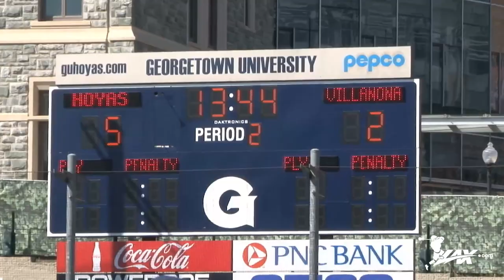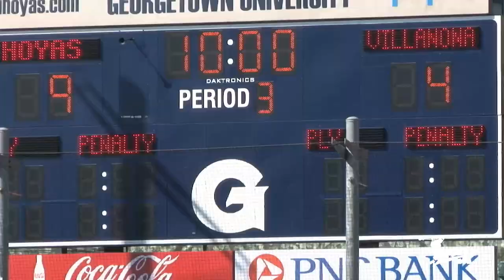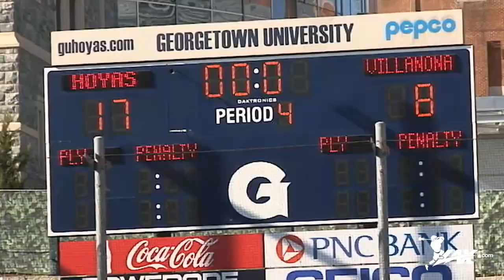Villanova vs Georgetown | 2015 College Lacrosse Highlights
- The Villanova Wildcats men's lacrosse team headed to Washington D.C. for a Big East showdown with long time rival Georgetown. Led by a career high five goals form Reilly O'Connor, the Hoyas defeated the Wildcats by a score of 17-8.